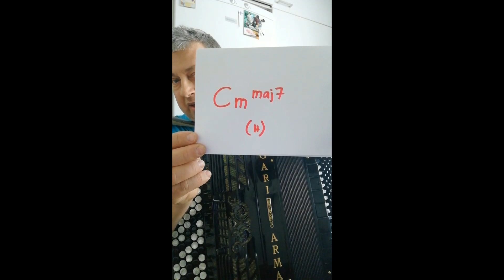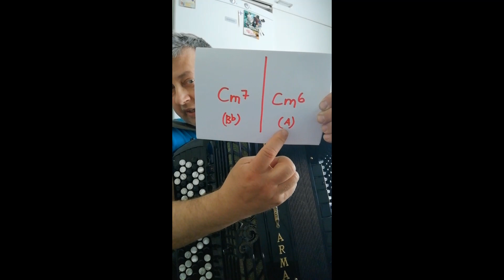Harmonikansoiton niksinurkka, video 3 - BASSO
Tässä jaksossa käydään läpi harmonikan standardibassoa monestakin näkökulmasta